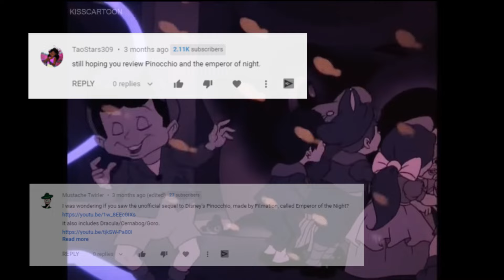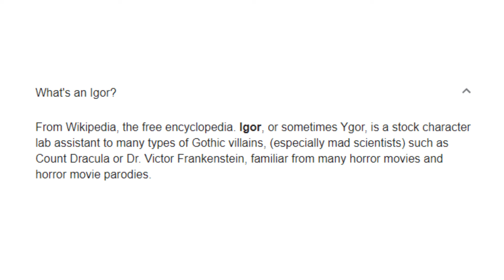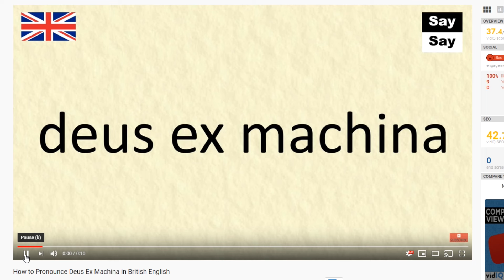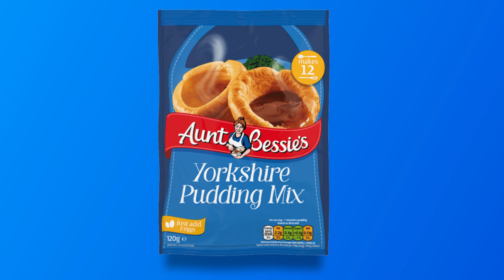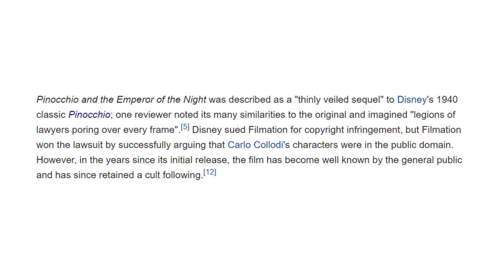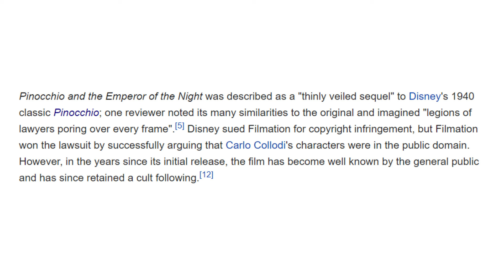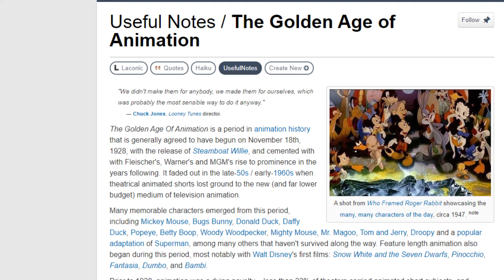Steve Reviews: Pinocchio and The Emperor of The Night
Produced by Filmation, it takes place a year after Pinocchio has become a real boy, but things are far from perfect, as we'll see in this very dark, and very weird take on the classic Fairytale...